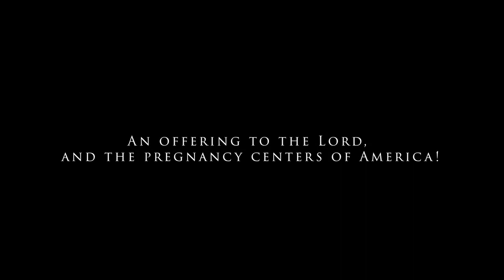AP Trailer Christmas Blessing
The Christmas Spectacular for the Unborn will follow the greatest unplanned pregnancy known to mankind—the story of the Virgin Mary and the birth of Jesus Christ—with orchestration and music by Danny Gokey, Jordan Smith, and Joyce Im Bartholomew for a celebratory Christmas event you will not want to miss!